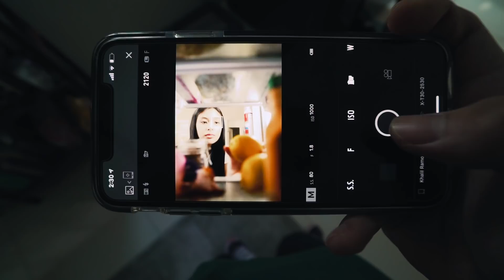HOME PHOTOSHOOT IDEAS! | Khalil Ramos & Gabbi Garcia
Some simple and easy ideas you can shoot at home!